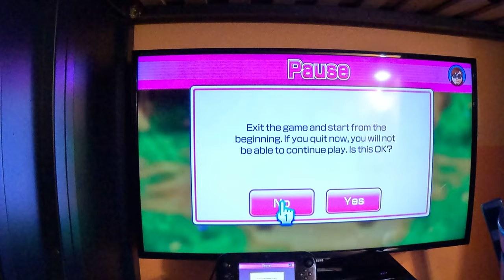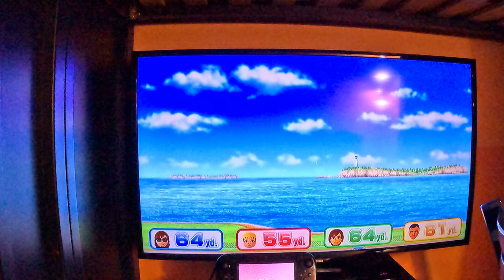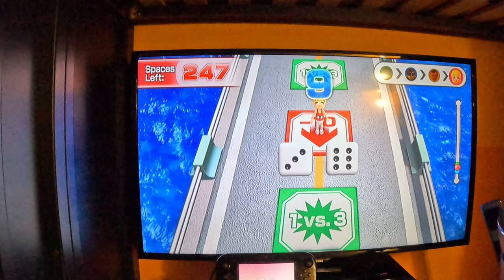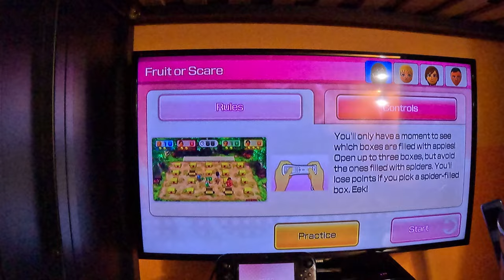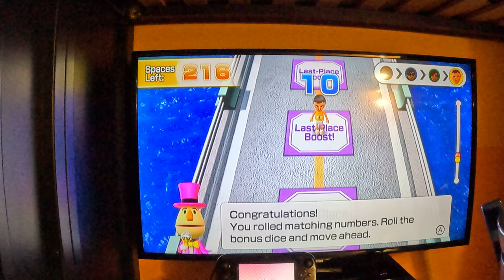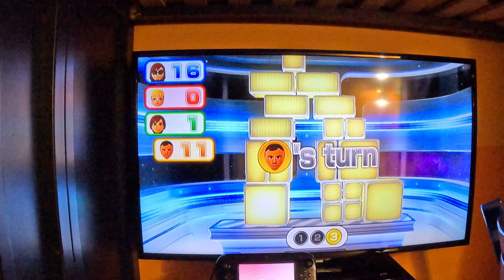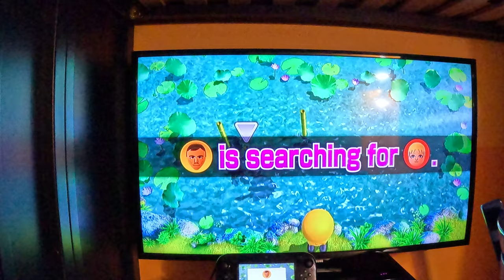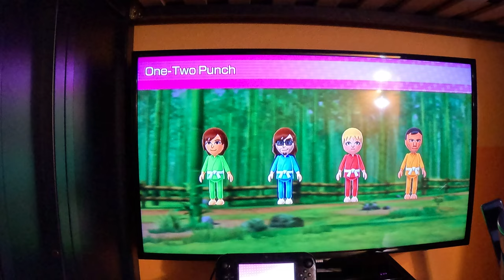Wii Party U Gameplay - Highway Rollers (Alt BJ 2.0 vs Master Difficulty, Part 1, 4K60fps, SO CLOSE)